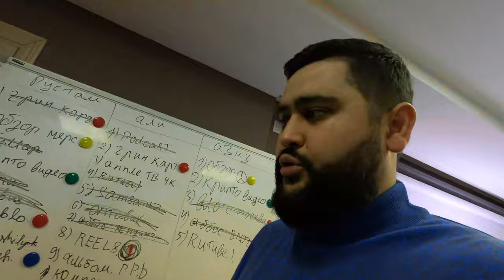AMERIKA SURAMIZ | GREEN CARD